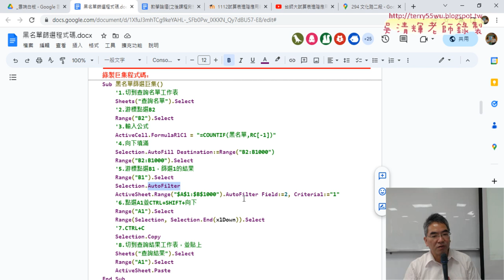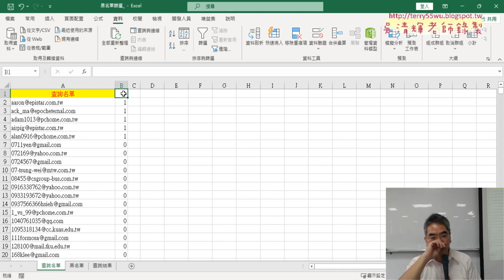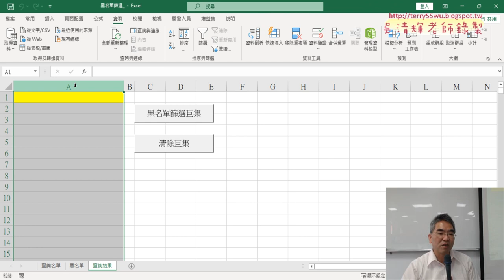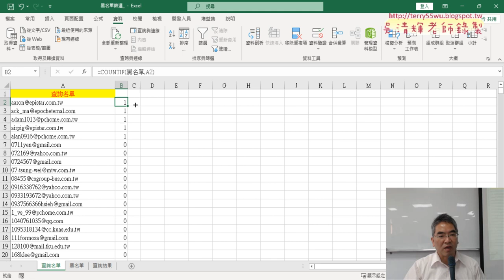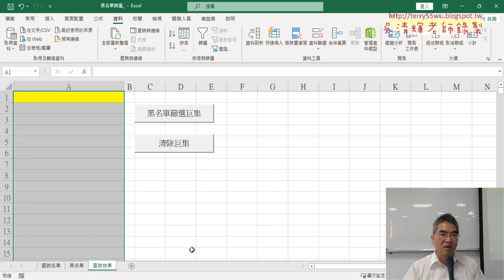03 黑名單篩選巨集註解說明與改為VBA